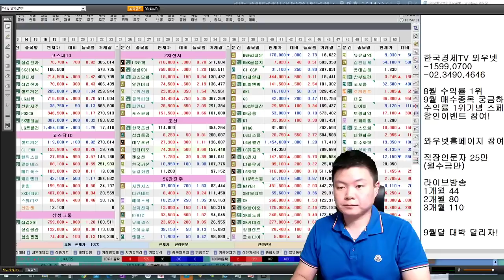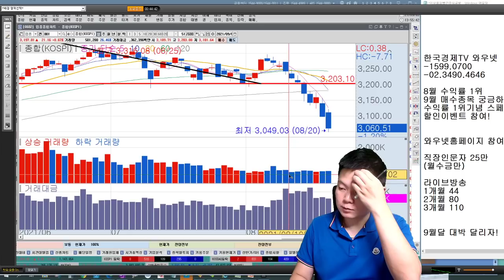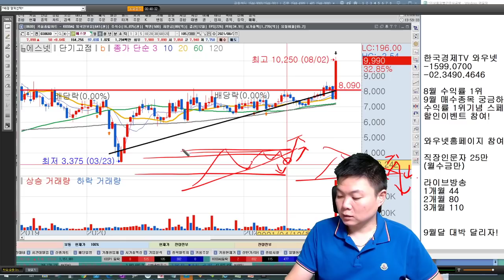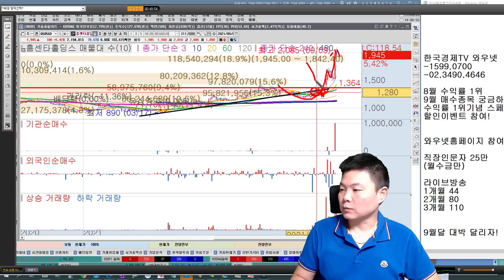[주식공부25]LG화학, SK하이닉스 급락전에 반드시 전조현상이 나타납니다. 주식 하락 피하는 방법!